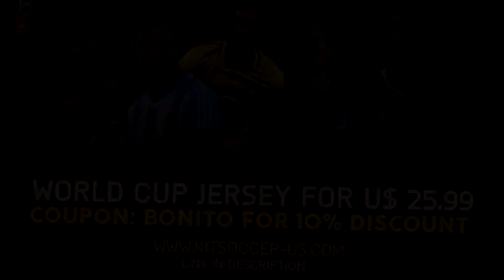CRISTIANO RONALDO VS BULL ⚽⚽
Want to appear on Football World?

⚽Send me your FAILS, SKILLS, TRICKS and GOALS

Best Soccer TikToks & Instagram Football Goals, Skills & Fails 2020
Football Compilation -New Best Football TikToks 2020 - Best Goals, Skills, Fails, Bloopers, Saves, Futsal, Freestyle, Defenders, Strikers, Managers, Skillers, Epic Dribbling, Real Madrid, Barcelona, Atletico, Chelsea, Manchester City, United, Arsenal, Liverpool, Juventus, Bayern, Borussia Dortmund, Messi, Cristiano Ronaldo, Mbappe, Ronaldinho, Neymar, Cavani, De Bruyne, Buffon, De Gea, Brazil, Portugal, Germany, Russia, Spain, Belgium, France, Argentina, World Cup, Russia, Ibrahimovic, Hazard, Top Penalties, Best Penalties, All Time Best Soccer Goals, Best Freekicks, Top 10 Skills, Top 10 Goals, and much more humiliating skills TikTok Compilation!